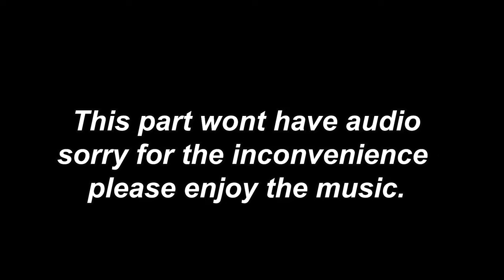Trash Talker Got Heated After I Shutdown The Gym At Jleww & Kshowtime Takeover!!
JLEW CAME TO CANADA TO THROW AN EPIC LA FITNESS TAKEOVER WITH KSHOWTIME, SKONDAT, AND T3!! 🤯😱

LET ME KNOW WHAT KIND OF CONTENT YOU GUYS WANT TO SEE NEXT?🤔